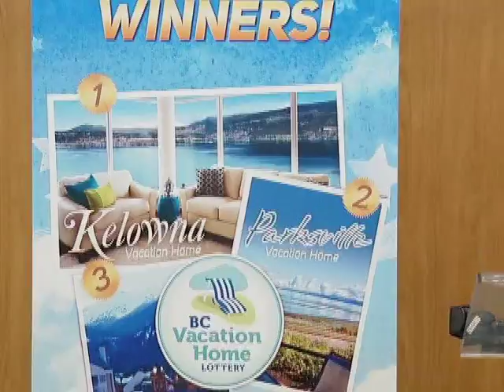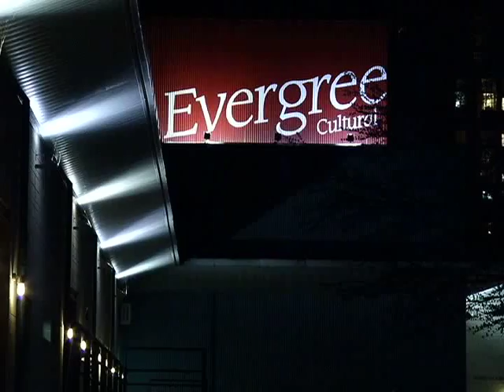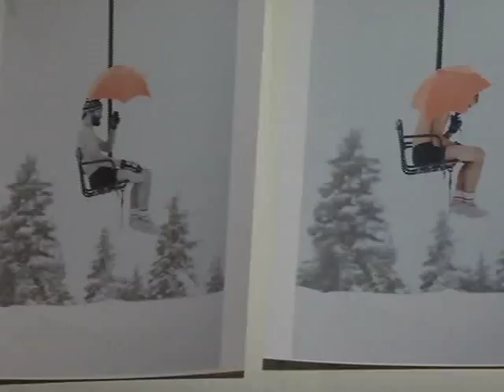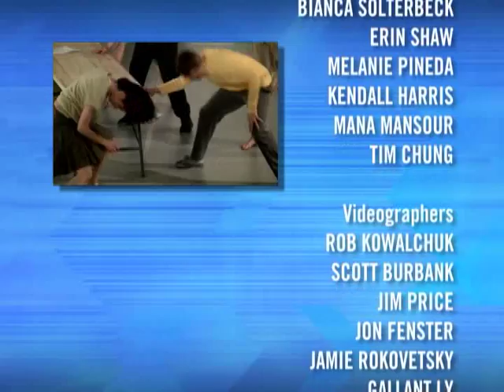SweaterLodge Unlatched at the Museum of Vancouver on The Express Jan. 31, 2011 part 2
Johanna Ward visits SweaterLodge Unlatched
New Westminster - Health Care - Tim Chung visit the Royal Columbian Hospital to find out how the B.C. Vacation Home Lottery is helping
Coquitlam - Dance - Mana Mansour visits the Hot Salsa Dance Zone
Burnaby - Heritage - We step inside the General Store of the Burnaby Village Museum